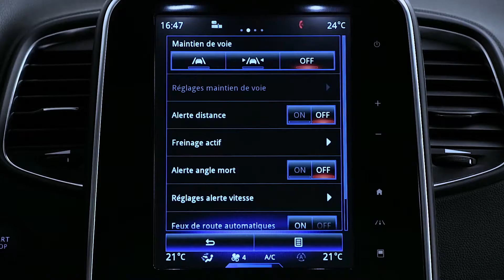DYNAMISCHE FUNKTIONEN : TOTWINKEL-WARNFUNKTION